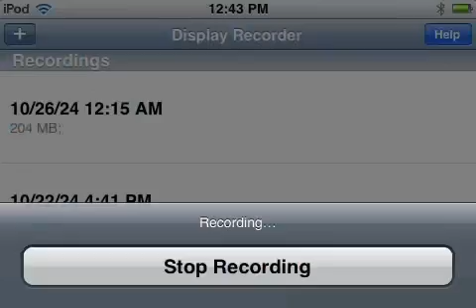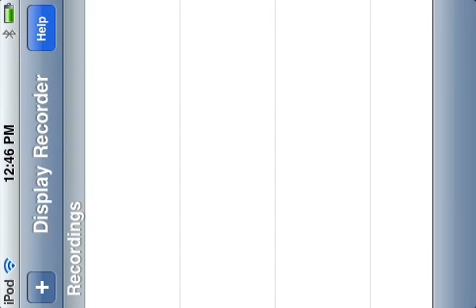Pickin’ Time - (iOS Game) - running on my iPod touch - (3rd generation) - 64GB - iOS 5.1.1